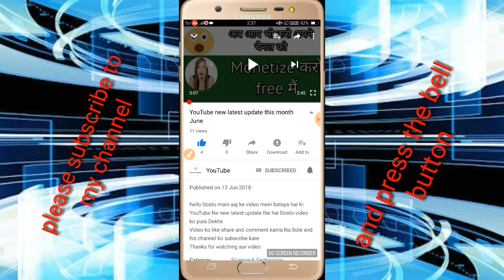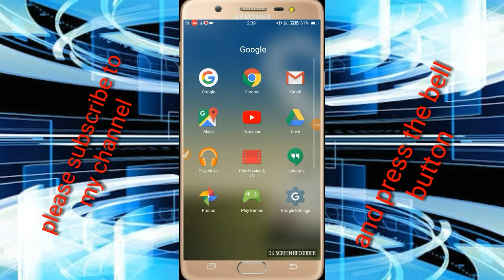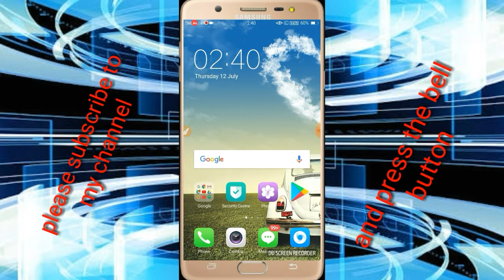Update for YouTube creators monetization enable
इस ऐप में रजिस्टर करते ही आपके 350 ₹/- मिलेंगे Update for YouTube creators monetization enable

Thanx for watching aur video